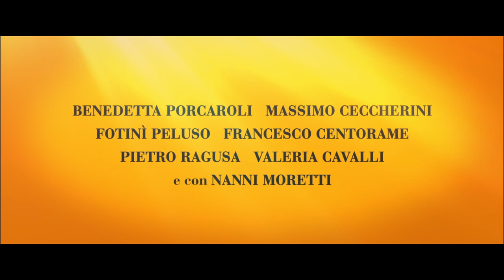IL COLIBRÌ (2022): Il Trailer del Film con Pierfrancesco Favino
Una vita di coincidenze, perdite e amori intramontabili.
Guarda il Trailer di ilColibri il nuovo film diretto da Francesca Archibugi e interpretato da: pierfrancescofavino, Kasia Smutniak, Bérénice Bejo, Laura Morante, Sergio Albelli, Alessandro Tedeschi, Benedetta Porcaroli, Massimo Ceccherini, Fotinì Peluso, Francesco Centorame, Pietro Ragusa, Valeria Cavalli, Nanni Moretti, Francesca De Martini
Arriva al cinema  il 14 ottobre